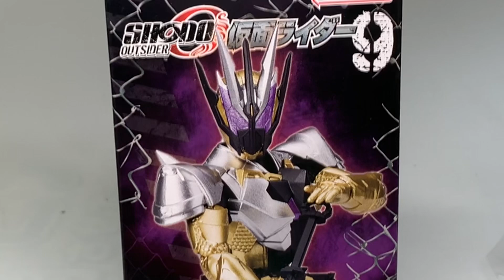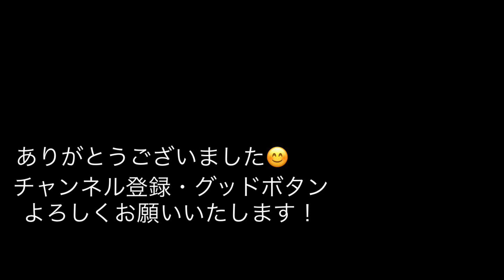掌動仮面ライダーサウザー色塗ってみたっ⁉︎金ピカでめっちゃカッコイイ‼︎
運良く売ってたサウザーを部分塗装で仕上げてみました😊

iPhoneのカメラで写真、動画撮影を行い、処理を行なっています。iPhoneは何でも出来てしまうので凄い。

　Impact・BGM

・効果音
　実際に録音した水がはねる音とか

使用材料

　ミスターカラー
　　スーパーシルバー
　　ゴールド＋クリアレッド
　　つや消しブラック
　　メタリックパープル

　ガンダムマーカー
　　　つや消しクリアー

こちらは、仮面ライダーリバイス
もうすぐ終わっちゃいますっ💦

テレビ朝日系：2021年9月5日（日）あさ9時～

・キャスト

五十嵐一輝／仮面ライダーリバイ：前田拳太郎
バイス／仮面ライダーバイス：木村昴
五十嵐大二：日向亘　ライブ
カゲロウ　エビル
五十嵐さくら：井本彩花　ジャンヌ
ジョージ・狩崎：濱尾ノリタカ
アギレラ：浅倉唯
オルテカ：関隼汰
フリオ：八条院蔵人
牛島光：奥智哉
伊良部正造：西郷豊
門田ヒロミ：小松準弥　デモンズ
若林優次郎：田邊和也
牛島太助：矢柴俊博
五十嵐幸実：映美くらら
五十嵐元太：戸次重幸
リバイスドライバーの音声：藤森慎吾（オリエンタルラジオ）

ツーサイドライバー
リバイスドライバー
バイスタンプ

内藤秀一郎　神山飛羽真／セイバー
山口貴也　新堂倫太郎／ブレイズ
川津明日香　須藤芽依
青木瞭　富加宮賢人／エスパーダ
生島勇輝　尾上亮／バスター
富樫慧士　緋道蓮／剣斬
岡宏明　大秦寺哲雄
市川知宏　ユーリ／最光
アンジェラ芽衣　神代玲花／サーベラ
庄野崎謙　神代凌牙／デュランダル
知念里奈　ソフィア
鈴木福　謎の少年
谷田歩　アスモデウス
石丸謙二郎　オーナー
宇梶剛士　鴻上光生